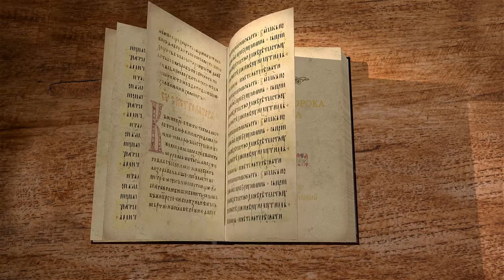Книга пророка Амоса. Глава 9. Андрей Десницкий. Библия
Существует предположение, что Пасха, совершенная евреями около горы Синай, была единственною, совершенною во время странствования их по Аравийской пустыне.
В подтверждение сего, указывается на тот факт, что во время странствований по пустыне обряд обрезания в иудейском народе не был соблюдаем с должной строгостью. Необрезанный не мог вкушать пасхи.
Пасха, совершаемая по каким-либо уважительным причинам позднее законной, называлась у евреев малою Пасхою. Позднее такая Пасха совершена была иудейским царем Езекией, так как священники и левиты не успели, к 14-у числу первого месяца, очистить запущенный храм и очиститься сами.